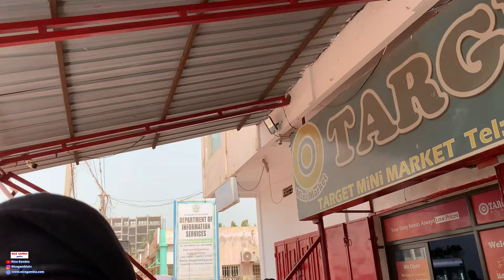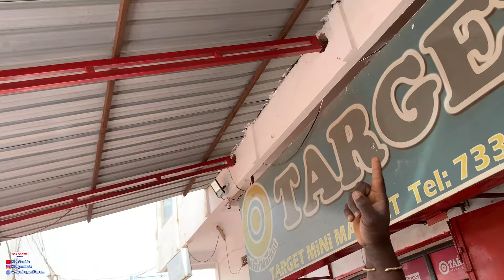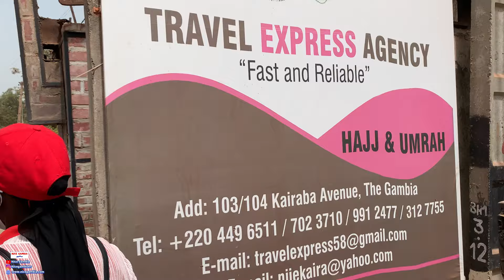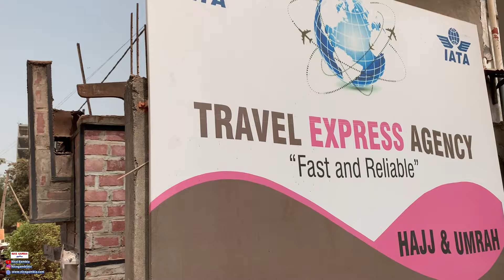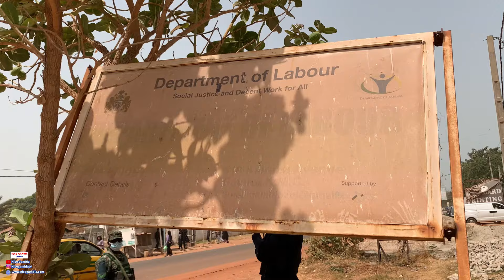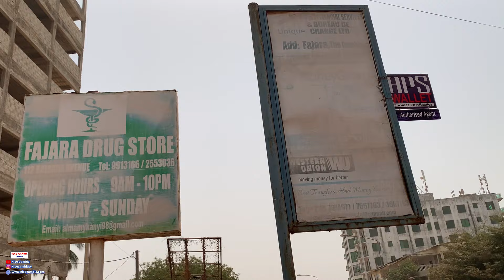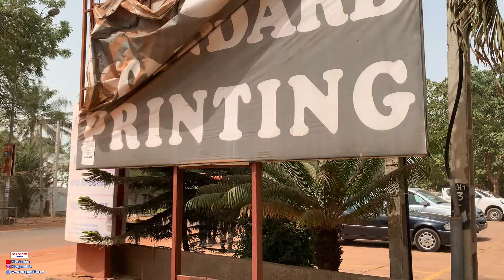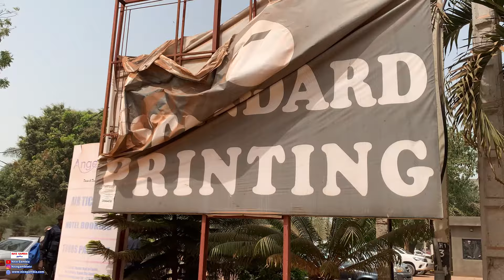White woman in Fajara attacked Taskforce